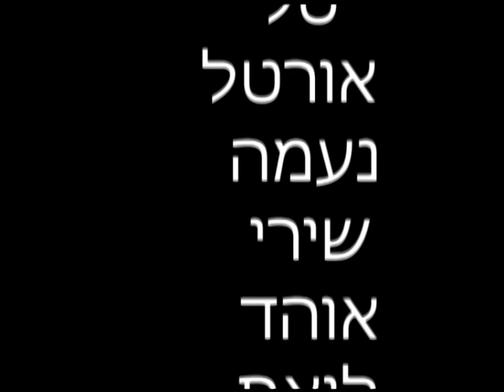ליטל - סרט לחתונה מהחברים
לבקשת ליטל העלתי את הסרט שהחברים עשו לה.
צילום אוהד פוזיילוב, נועם גלביגסר, שירי דומן, עריכה אוהד פוזיילוב